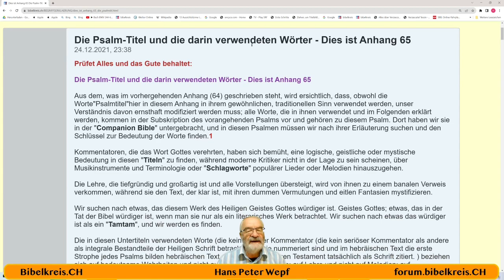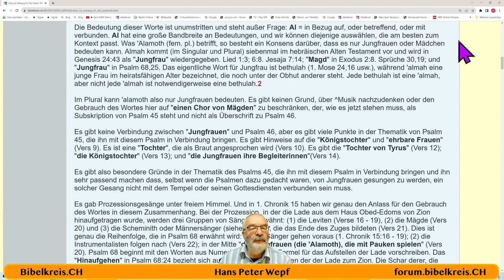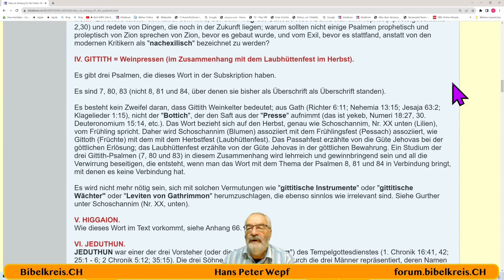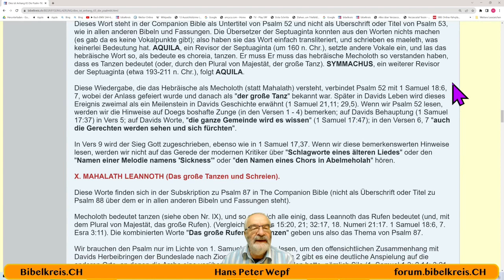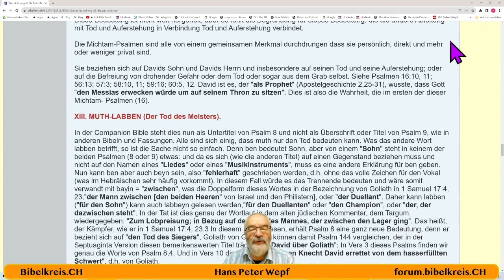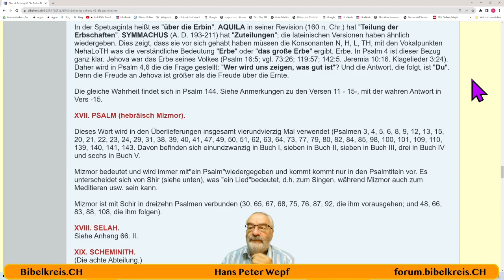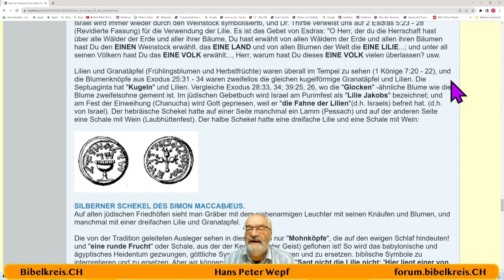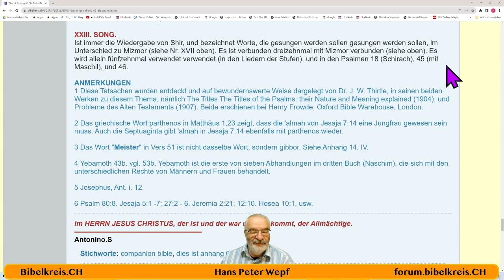Appendix 65 - Die Psalm Titel und die darin verwendeten Wörter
Aus dem, was im vorhergehenden Anhang (64) geschrieben steht, wird ersichtlich, dass, obwohl die Worte"Psalmtitel"hier in diesem Anhang in ihrem gewöhnlichen, traditionellen Sinn verwendet werden, unser Verständnis davon ernsthaft modifiziert werden muss; alle Worte, die in ihnen verwendet und im Folgenden erklärt werden, kommen in der Subskription des vorangehenden Psalms vor und gehören zu diesem Psalm. Dort haben wir sie in der "Companion Bible" untergebracht, und in diesen Psalmen müssen wir nach ihrer Erläuterung suchen und den Schlüssel zur Bedeutung der Worte finden.1
Hans Peter Wepf
Hertenstrasse 18
8500 Frauenfeld